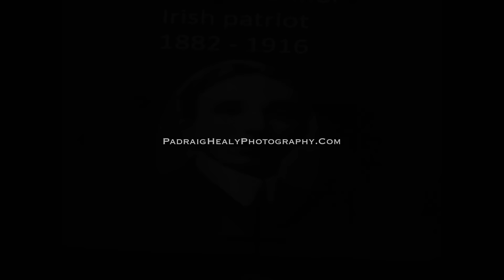Patrick The Show Photos INEC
Patrick - By Aidan O Connor

Copyright PadraigHealyPhotography.Com

INEC KILLARNEY PATRICK THE SHOW